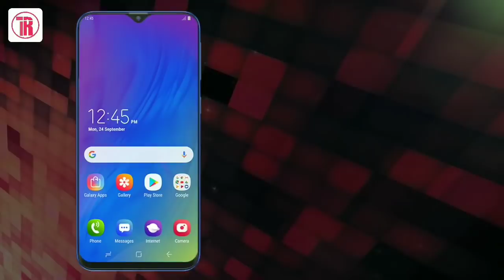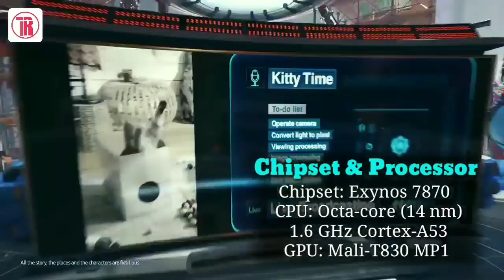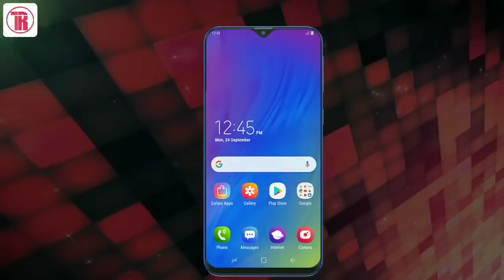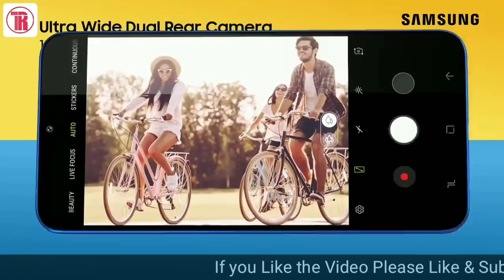Samsung Galaxy M10 full specification review bangla |Specs, camera, Price|My Honest Opinion & Review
Hello friends welcome to "Techno Rez" Today I am Going to make an honest review of Newly launched Samsung Galaxy M10 in Bangla. in this video I will tell you whats are the good thing and bad things in this Smart phone and at the end I will give my honest Opinion and recomendation and also you will know the full specifications and the price of Samsung Galaxy M10 in India and Bangladesh which will help you to decide to buy or not. So Please watch the Video till the end otherwise you will miss some informations. I think you will Like the Video very much.

Used Image credit : Samsung India & Amazon official Image and CC Images.

Used video Credit: Samsung India & Amazon Official Video, & cc videos